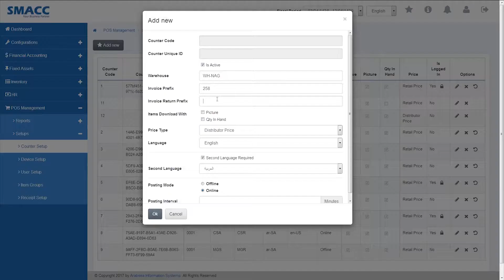POS Management - Setup - Counter Setup